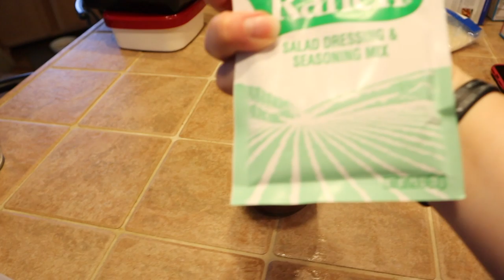THIS WILL BE TOUGH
Facebook.com/TheWanderingWyatts
Facebook.com/BlueBlairyFitness

:::WHAT WE DO FOR A LIVING:::
Blair's Business:

Matt's Work:
greenbirdy.co